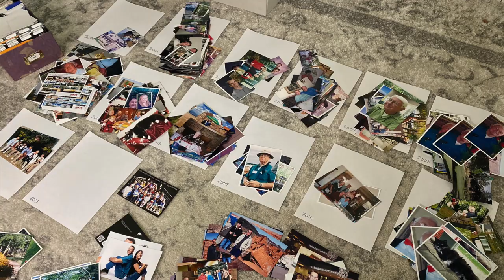2021 Update!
Updates, Crazy Quilt Magazine, 2020 Projects, Kitties, and more!

It's been a while since I've uploaded a video, so I thought an update was in order!  I hope to be getting back to more consistent videos.

Alternatively, go to MagCloud.com and search for Crazy Quilt Magazine.

I am also blogging more regularly at ivoryblushroses.com, though the topics range widely from stitching to downsizing, art, gardening, home, etc.

Happy Stitching!  Let's go create something beautiful!